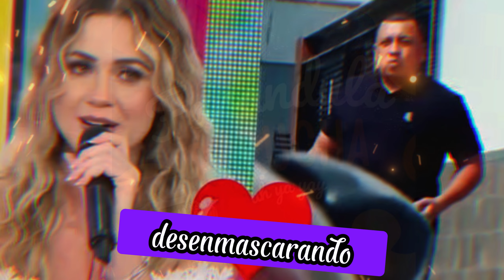Escándalo Farándula: Ducelia, Christian, Brunella, Magaly ¡Revelaciones y Polémicas! 💥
¡Atención, queridos espectadores! Hoy nos sumergimos en un mar revuelto de escándalos y confesiones en la Farándula Perucha. ¿Listos para desentrañar los entresijos más oscuros del mundo del espectáculo? ¡Prepárense para lo inesperado!

Comenzamos con el explosivo ampay de Ducelia Echevarría, quien, entre sollozos desgarradores, confesó haberse visto envuelta en un amorío prohibido con el empresario casado George Jaico. ¿Qué tan profundo llega este enredo de corazones? Las lágrimas de arrepentimiento parecen no ser suficientes para calmar el huracán mediático que ha desatado.

Pero no es solo Ducelia quien enfrenta la tormenta. Christian Domínguez, el afamado cantante, no escapa al ojo crítico de la Farándula. Su misteriosa visita nocturna a la casa de Pamela Franco despierta especulaciones y conjeturas. ¿Será un gesto de reconciliación genuina o un juego maestro para recuperar un amor perdido?

Y qué decir de Brunella Horna, quien arroja luz sobre una reunión secreta entre su esposo Richard Acuña y el futbolista Paolo Guerrero. ¿Cuál es el verdadero trasfondo de este encuentro? Los rumores del pasado vuelven a acechar, dejando al descubierto una red de relaciones entrelazadas y secretos ocultos.

Magaly Medina, incansable como siempre, no se guarda nada al cuestionar cada lágrima, cada excusa, cada gesto de estos protagonistas. ¡El fuego del escrutinio arde más fuerte que nunca en la Farándula Perucha! ¿Quién saldrá ileso de esta vorágine de revelaciones y polémicas? ¡Solo el tiempo lo dirá!

¿Qué opinas sobre este escándalo?